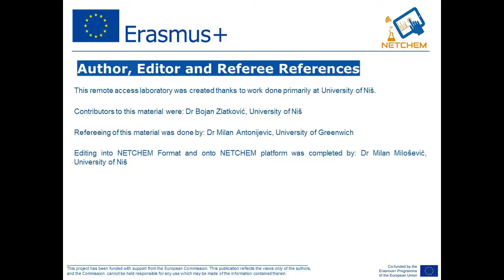P1 13 Pulmonaria officinalis